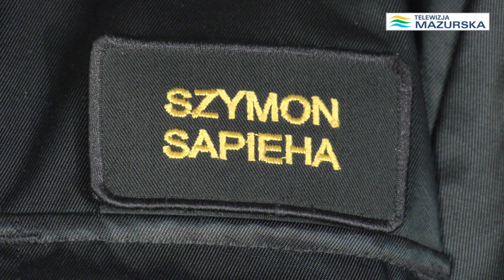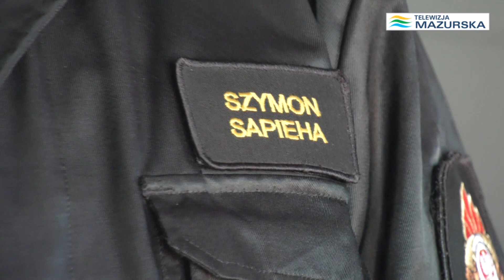NA TEMAT - SZYMON SAPIEHA - KOMENDANT POWIATOWY PSP W KĘTRZYNIE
Specjalne wydanie programu Na Temat, rozmawiamy z Szymonem Sapiehą,💪💪💪 nowym Komendantem Powiatowym Państwowej Straży Pożarnej w Kętrzynie.🔥🔥🔥🚒🚒🚒
Realizacja Ewa Szyszkowska - Papis
Zdjęcia Lucjan Mikulski
Producent Telewizja Mazurska